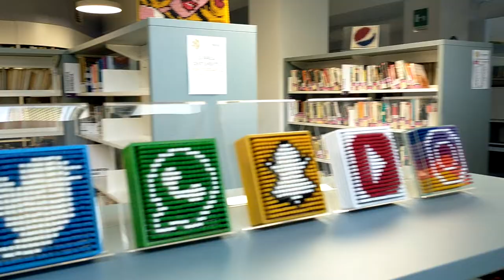LORENZO CANTALUPPI PRESENTA LA SUA POPANDEMICART:"ORA MI PIACEREBBE PORTARE LE OPERA A DRAGHI"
Parla l'ideatore della rassegna che si può ammirare alla biblioteca di Lurate Caccivio:"Ecco come l'ho pensata e dove voglio portarla"